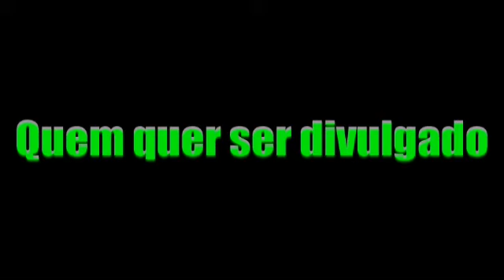Quem quer ser divulgado??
É nois galera tamo junto rumo a 700 inscritos se Deus quiser a gente chega lá 🙏🙏

Não se esqueça de se inscrever ativar o sininho das notificações para não perder nenhum vídeo novo aqui do canal e também deixar o like 👍 para que assim o YouTube entenda que você está gostando do conteúdo beleza.